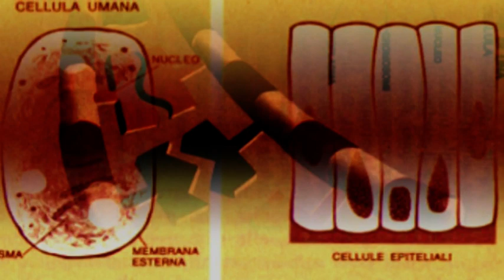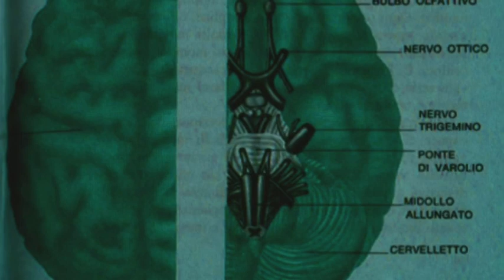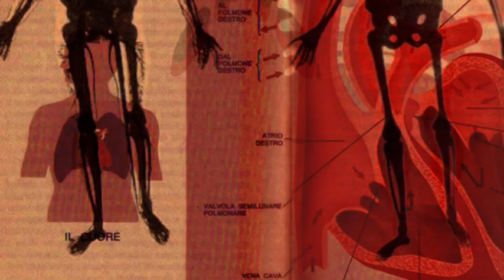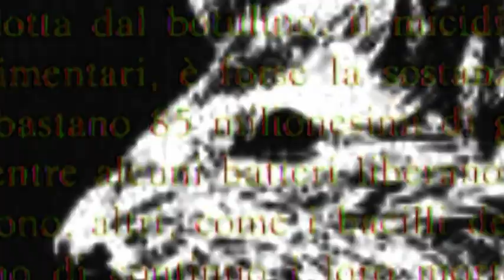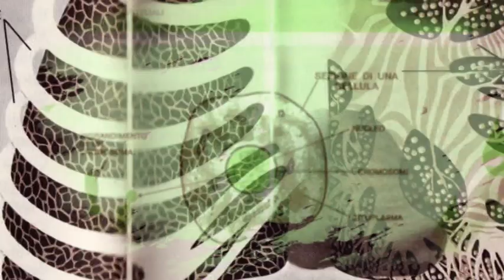CORPO UMANO - the human body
un gioco ottico basato sulla musica ( presa in prestito ) di Carlo Natoli ( da un CD autoprodotto, 4+3 Quattro piu' tre, il brano "+2", contiene la voce di Lidia Lunch da una performance "Pommes all size", di J. Keruac. Allegato a una fanza  chiamata "FITTE" del 1996) e le immagini di un vecchio libro sul corpo umano. Cartaceo animato. Dedicato a Andrea Vesalio (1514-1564)